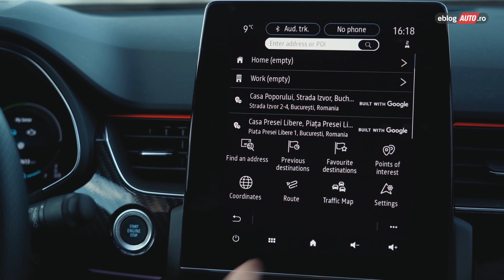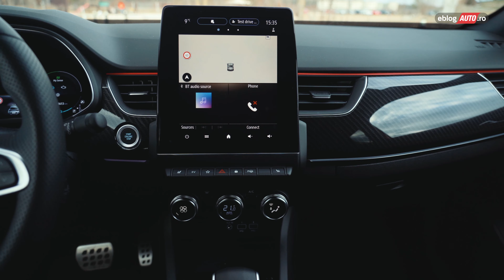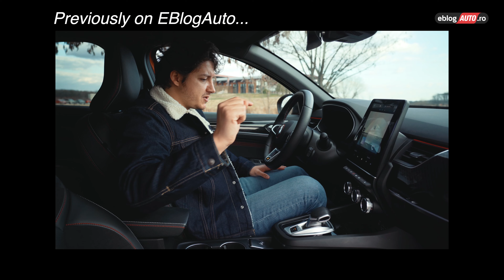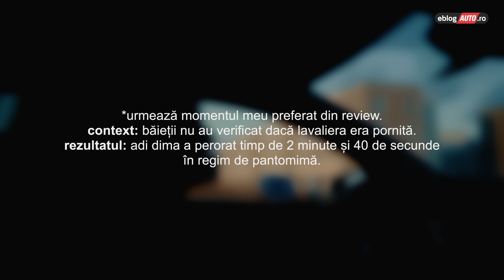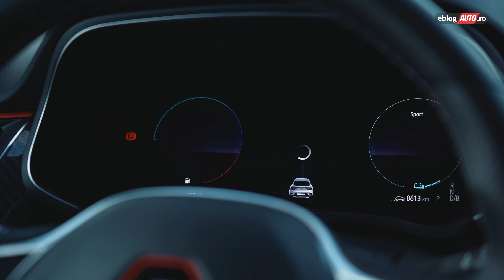Renault Arkana E Tech - cutia inteligentă | review detaliat eblogAUTO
După ce am condus Renault Arkana E Tech la lansarea din Bulgaria, recunosc că eram nerăbdător să încerc mașina și pe drumurile patriei noastre, mai ales în mediul urban. Crossover-ul cu design coupe al francezilor a creat vâlvă în segment și a generat interes pentru cumpărători, semn că unitățile alocate României s-au vândut în câteva zile. Cutia inteligenta a francezilor a prezentat, la o primă vedere, calități demne de laudă, dar și hibe ce ne-au pus pe gânduri. Până la 70-80 km/h mașina utilizează tot ce are în baterie pentru a-ți oferi o accelerație progresivă și constantă, dar când ești la drum întins și vrei să faci o depășire la viteze de peste 110 km/h, vei simți că la apoximativ 120 km/h mașina are nevoie de un moment de respiro pentru ca ma apoi să accelereze din nou. Acest comportament a fost studiat și în acest review detaliat eblogAUTO.

➠ Cu doar 5 euro te ajutăm să îți găsești o mașină nouă

tester: Adi Dima
foto&video: Matei S., Mihai D. si Stefan G.
producător: Robert Drilea

00:00 Intro
01:21 Cum s-a nascut ideea?
03:33 Cutia de F1
06:05 Sistemul de propulsie
07:11 Interior si spatiu
11:39 Cum e la condus?
24:26 Pret si concluzii finale